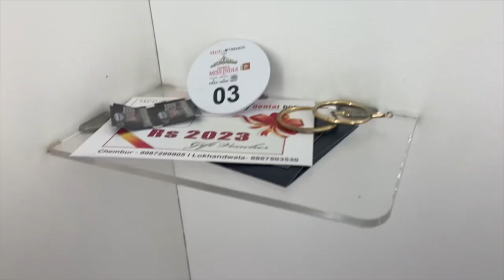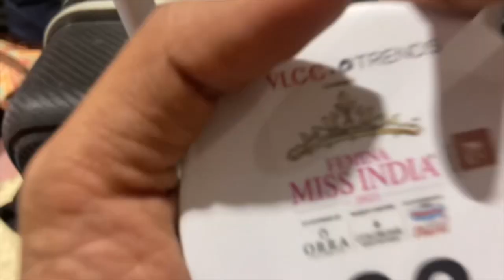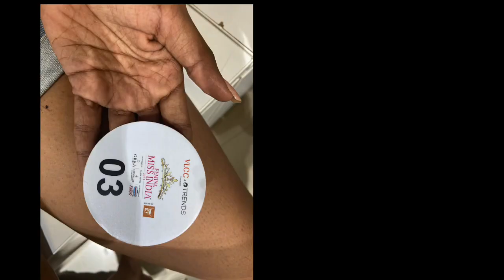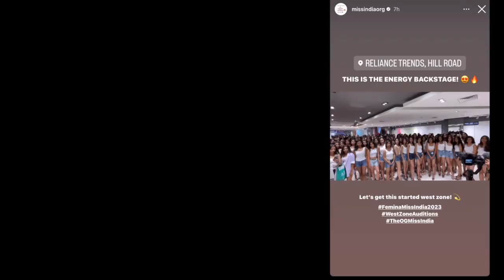MISS INDIA 2023? (Second ATTEMPT 🥱 failed again)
Miss India Audition 2023 fmi #2023